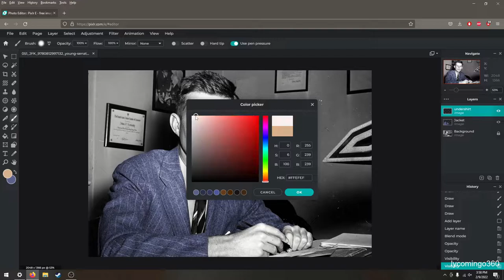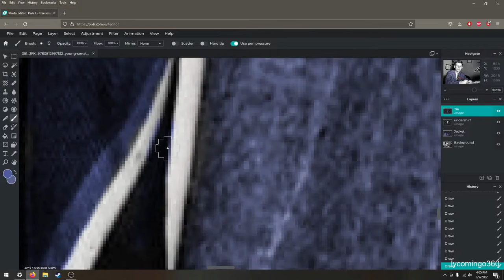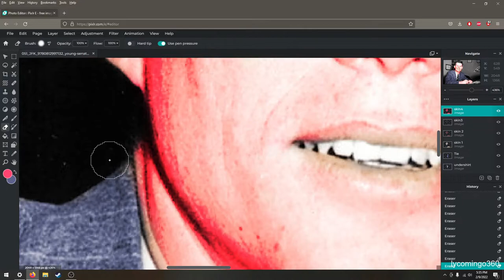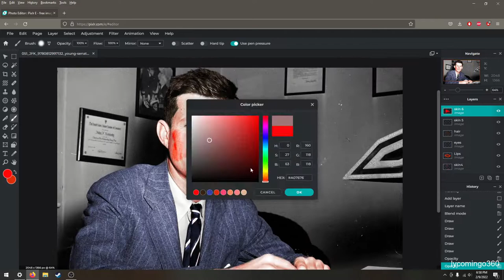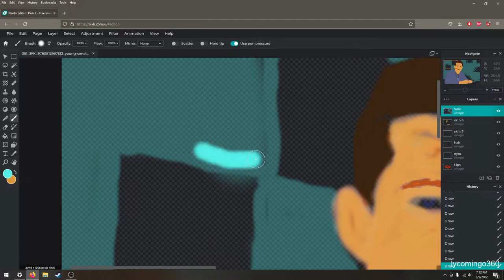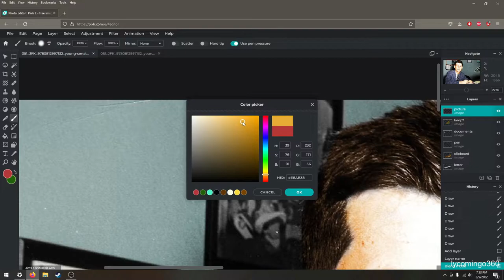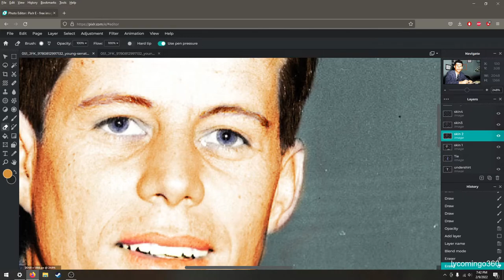Black and White Photo Colorization Timelapse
This is a quick colorization I did of a young Massachusetts Congressman and future president of the United States, John Fitzgerald Kennedy. I'm by no means an expert in colorizing old pictures, but I think it's a fun way to connect with the past. Any advice on improvement is more than welcome. A lot of guesswork is involved in something like this. This colorization took a little over an hour and a half, and it's sped up to 1250% speed. Comparison at the end.